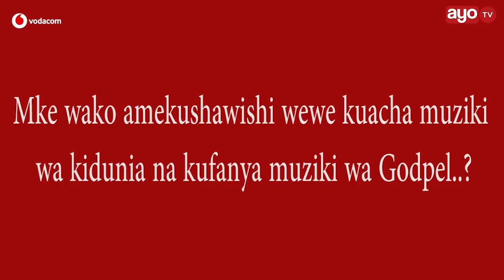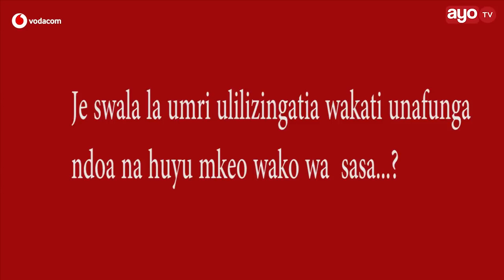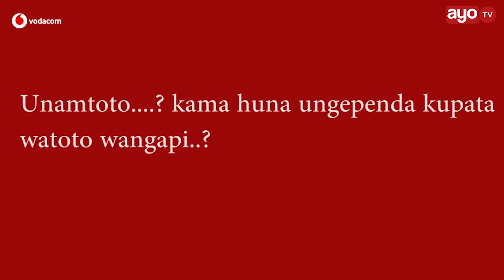Gumzo la Umri wa mke wa Walter Chilambo, analelewa na mkewe?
Baada ya mwimbaji wa Gospel Walter Chilambo kufunga ndoa hivi karibuni kulikuwepo maneno kuhusu umri wa mpenzi wake ambapo baadhi ya mashabiki walikuwa wanadai kuwa amezidiwa umri na isitoshe mwanamke huyo ana mhudumia Walter Chilambo.

Sasa kupitia Ayo TV na Millardayo.com msanii huyo amezungumza kila kitu kuhusu hilo.